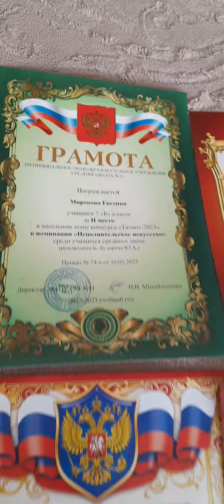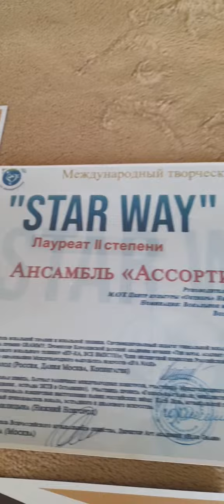Vlog✔️Живём в деревне ✔️Вот и закончился учебный год 2022-2023✔️